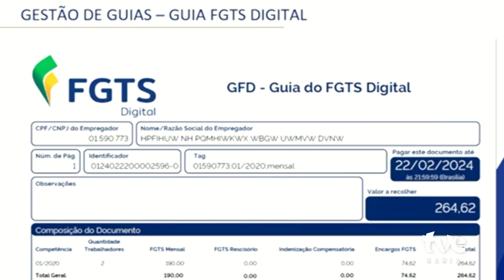LANÇAMENTO FGTS DIGITAL | TVE REVISTA 28/02/2024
O Ministério do Trabalho e Emprego lançou nesta terça-feira, em Brasília, o FGTS digital, que tem como objetivo facilitar o acesso dos empregadores aos serviços de recolhimento e emissão de guias. Essa medida entrará em vigor em 01 de março.